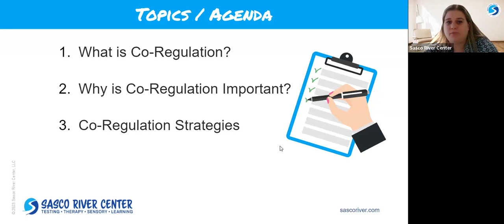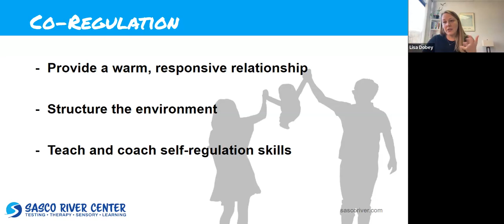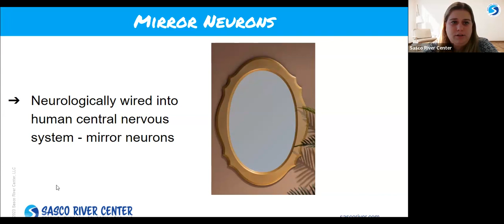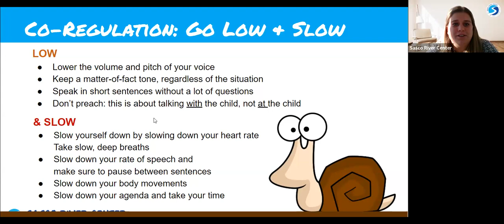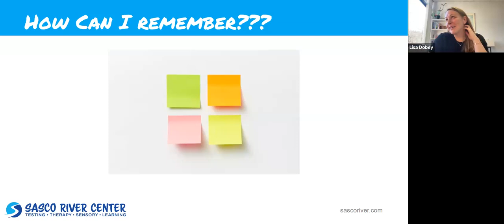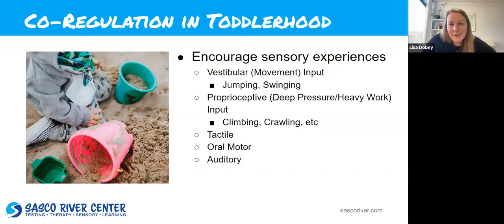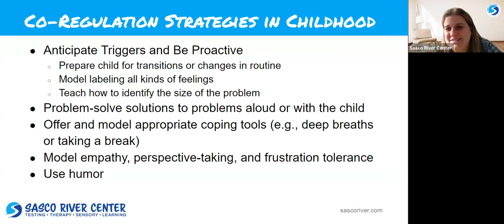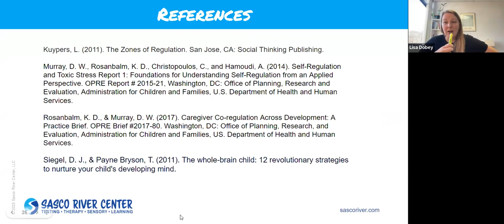Co Regulating to Connect Dobey Lindberg 12122023